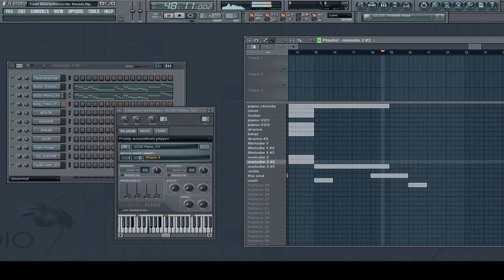Awesome Piano Beat ! (Feat. Final Recordz)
Here my or our new beat ;)